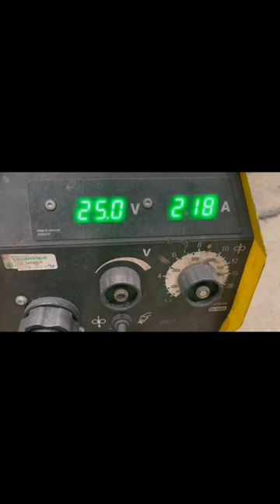2f position fcaw chute#welding